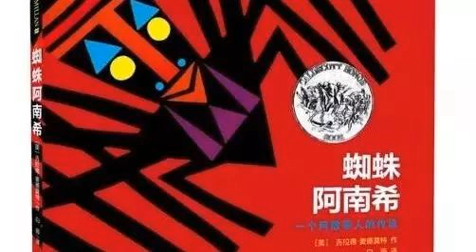【董乐讲故事】蜘蛛阿南希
宝宝加油
宝宝加油
微信号 bbjyikidio
今天董乐要讲的故事是：
蜘蛛阿南希的六个儿子各有一样神奇的本领，他们齐心协力，将阿南希从大鱼和巨鹰的绑架中救了出来。阿南希要把一个白光球奖给救出自己的儿子，可是哪个儿子出力最多，实在是难以分辨。于是阿南希决定请万物之神尼阿美，帮他解决这个难题。
编辑推荐
本书的故事来源于非洲加纳的阿散蒂人，是一则关于月亮是如何诞生的神话，也是一则关于勇气和互助的传说。全书大量使用红色、蓝色、黄色为代表的鲜亮原色，与纯度很高的绿色形成了强烈的对比，让人不禁想起非洲草原奔放的生命力。
董乐
中央人民广播电台十佳栏目《睡前故事》主持人兼制作人，全国网络优秀音视频节目主持人，自主品牌《小小演说家》课程总监兼讲师，各大少儿演讲比赛评委。KFC肯德基特约儿童故事主播。
学堂
新学期
优惠
套餐
只需要关注“宝宝加油”公众号，
点击下部菜单“会员申请”，
选择“订阅儿童频道”
在付费页面支付相应费用即可获得会员资格，您可选择：
365天*24小时专属儿童频道；
【更包含】：
近1000部由央广金牌主持人董乐阿姨领衔录制的优秀系列故事；
海归学霸怪兽叔叔带来的每周五天的双语通识课程；
成为小主播，录制天气预报的机会；
直接与各领域专家学者对话提问的机会；
其它专门为宝宝加油精英会员设计的线下活动参与机会。
现在加入免会费！原价488元，现在只需360元！
一天只花一块钱！就能享受国际学校般的通识教育！
宝宝加油 · 表达力Playgroup - 简笔画，开群啦！
如果您满足下面的条件：
宝宝加油的会员（购买过小宝盒子，儿童频道订阅产品，双语通识订阅产品）；
您的孩子对绘画感兴趣，希望学会用绘画的方式表达自己；
希望在章鱼叔叔的指导下，练习和感受绘画表达乐趣；
希望跟来自全国各地的喜欢画画的同龄孩子交朋友，交流画画心得；
那么！不要犹豫，快加微信：zhangyuseven，并发送暗号：宝宝加油订阅用户。经验证为订阅用户后，马上入群。
点击“阅读原文”可以了解更多我们的优质内容！
阅读原文
阅读
在看
已同步到看一看
取消 发送
我知道了
已发送
发送中
微信扫一扫